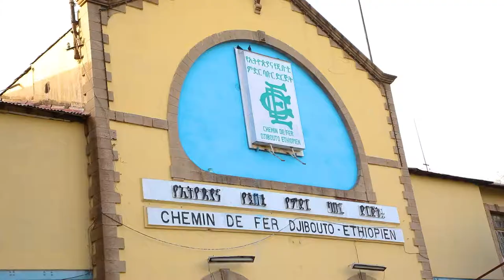City of Love and Peace Dire Dawa, Ethiopia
view of Dire Dawa City